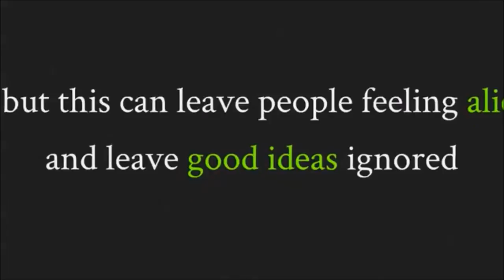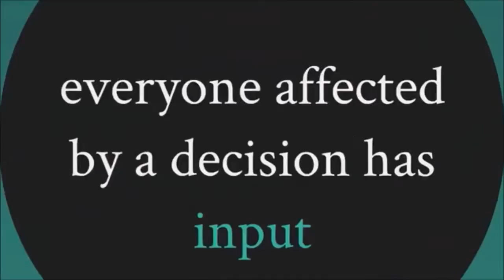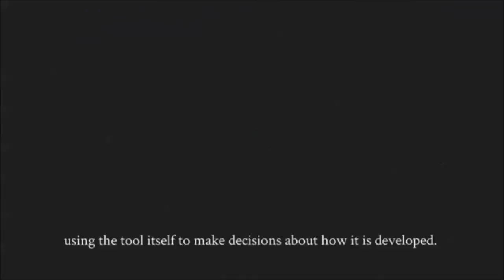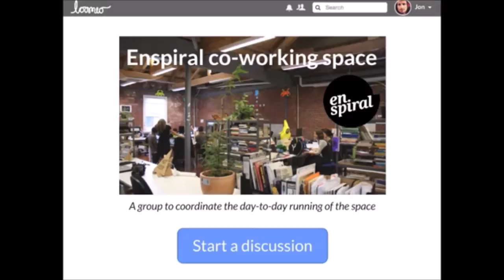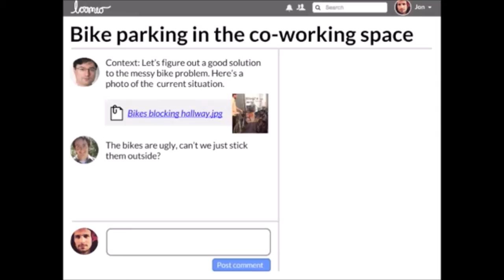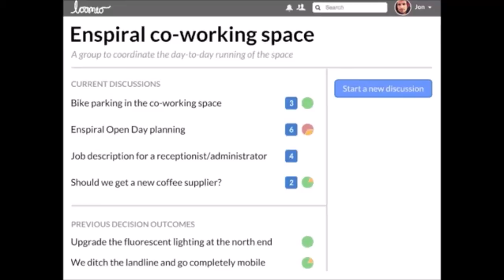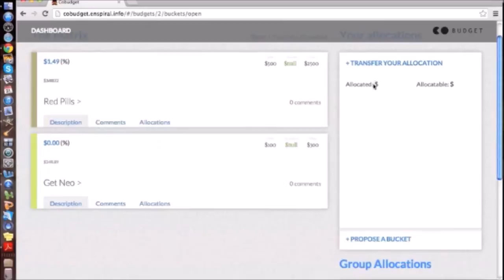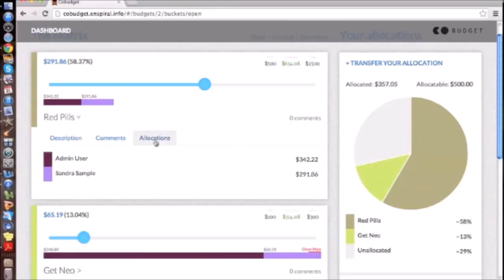Management Education for Member-Owned Social Enterprises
This video - a collaboration between the FairShares Association and Enspiral - provides members of associations, co-operatives and other member-owned social enterprises with information about collaborative decision-making.

Loomio is an open source software solution for collaborative decision-making - it is set to reduce the costs of democracy almost to zero and make workplace, consumer movement and community-based democracy as affordable as a mobile phone.

It is already used to organise co-operatives, political parties, and even - in South America - local voting on laws.

Prepare for the next revolution and get your organisation using Loomio.

(Watch this video by the FairShares Association on how apply the FairShares Model to existing / new organisations to improve workplace democracy).